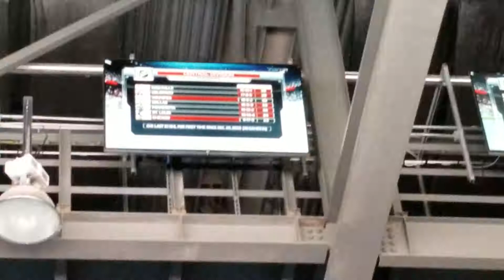Jets vs. Blackhawks 12/11/18 Pregame show and O Canada